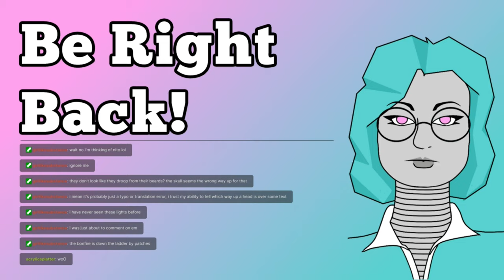Dark Souls Remastered (s11): Perfectly Normal Skeletons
Session 11 of Dark Souls Remastered. This series is more of a casual play experience, and less of an exhaustive, structured dissection of the narrative and design. Go watch my old LP for that, though my thoughts have changed in the seven years since :p